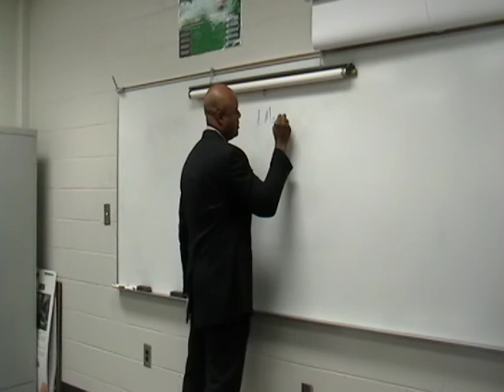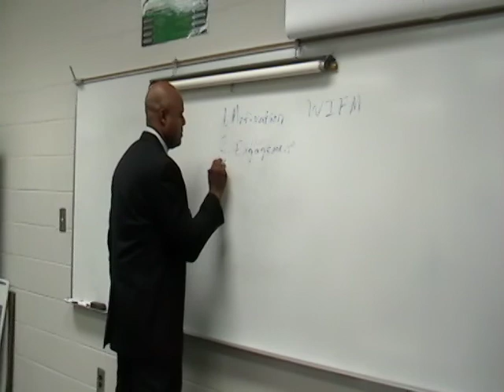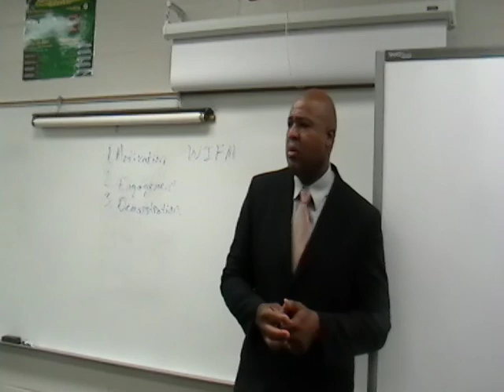Joe Cook facilitation sample video.MOD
Joe Cook demonstrates adult learning techniques